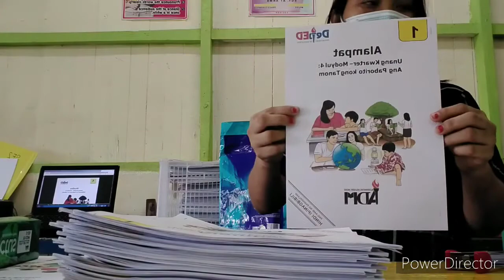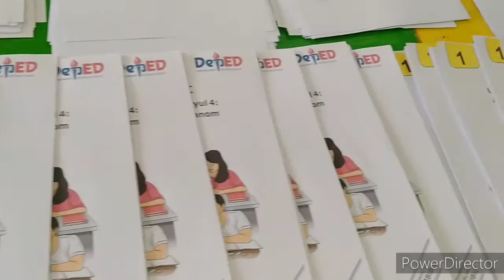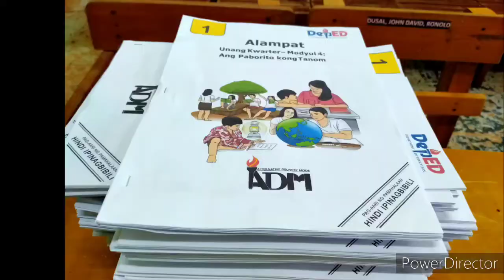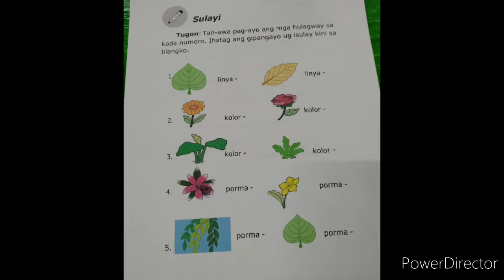October 22, 2020